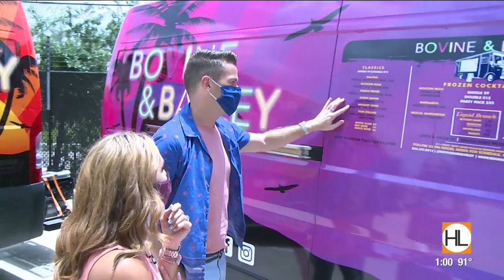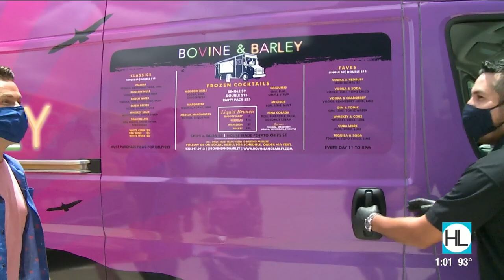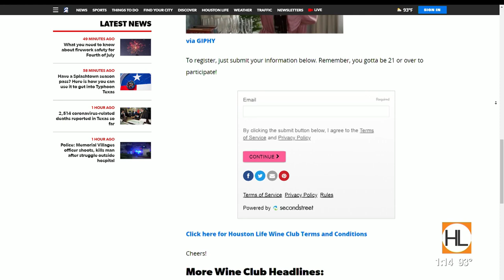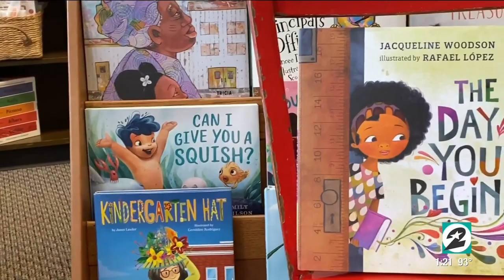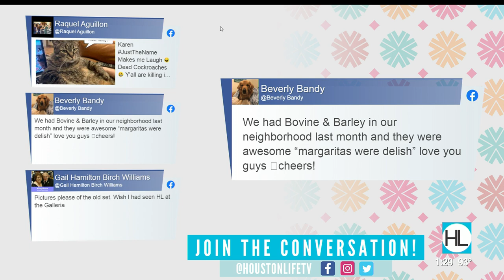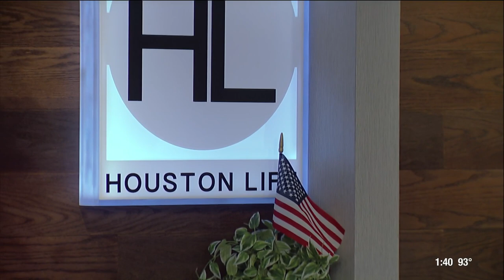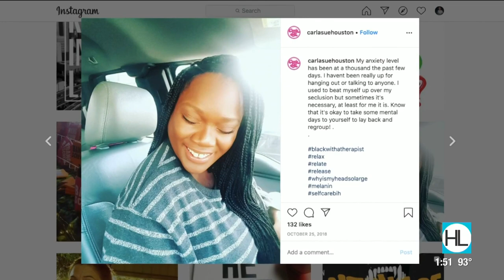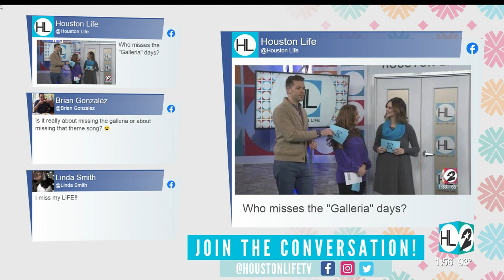HOUSTON LIFE: July 2, 2020